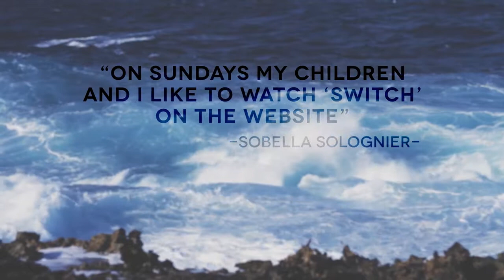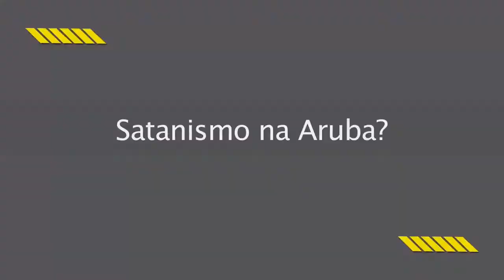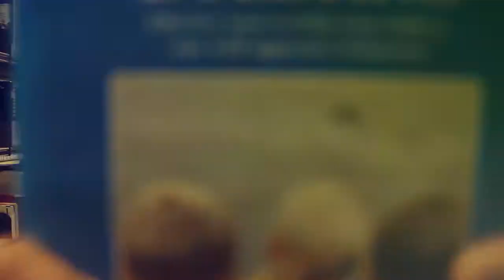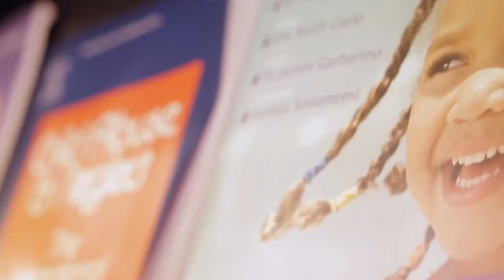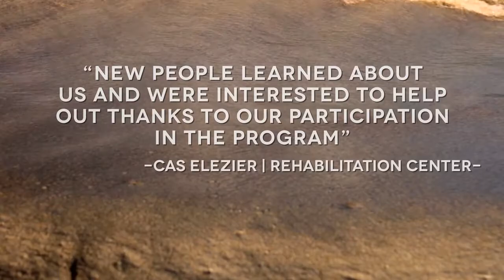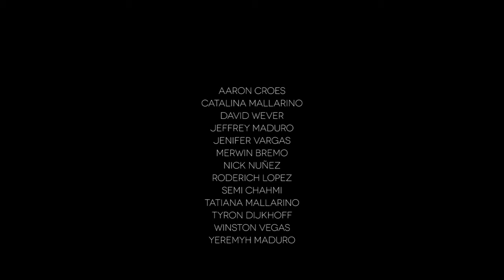Switch Foundation Portfolio Video 2015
WE ENTERTAIN TO EDUCATE!
Switch Foundation based in Aruba produces educational documentaries to empower and voice the vulnerable with an artistic and cinematographic image to prevent social issues and offer guidance. We portray the information through the re-enactment of testimonials and image is our visual strategy to capture the community's attention.
We count with the support of local NGOs and specialists to gather our research. We believe that to create change we first have to make the 'Switch' mentally through information that inspires us to take action.

Contact at:
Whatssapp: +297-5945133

Script by Founder Paula Nahr:

How the community is making the ‘Switch’ happen!

Our Mission:
Our mission is to make ‘Switch’ documentaries accessible to the whole community, and create awareness, offer information and guidance on current social issues, and how together through ‘education’ we can prevent and reform them.

‘Switch’ is a multimedia foundation that stands for the development and advancement of the Aruban community. Since 2011 we contribute by producing ‘educational documentaries’ about how family issues can have an impact on the whole country.

Why?
Statistics on the island began to show, a rise in the number of social issues related to teen pregnancy, addiction, youth delinquency, unmanaged sexuality, poverty, abuse, bullying and more and how these not only bring worry to the safety net of the community, but a large, financial expense to the country.
When society undergoes decay, in productive and developed citizens, economic development also slows down, and the consequences affect us all.

Audio-Visual Strategy!
We capture the community’s attention with creativity in various forms. Image is the center point of our documentaries to make them visually attractive, in order to draw attention to the topics we discuss. We combine the research, with dramatizations of testimonials, poetry, photography, animated graphics and theatrical acts.

How are we making the “switch” happen?
We have built a loyal and committed relationship with members of the community and organizations. With their support ,we’re establishing a movement,, that strongly understands, the importance of addressing these issues, which are challenging the well-being of our society.

‘Switch’ supporters!
We are a spokesperson for the social organizations!
We gather the research thanks to the support of NGO’s.
We are an independent platform that holds a good relationship with social organizations, and connects the community to them so they know, where to go for information or help.

‘Switch’ is highly demanded by the school system!
Educators believe, and demand our work, because Audio-Visuals engage students quicker and more effectively!

‘Switch’ is based on facts and at the same time entertaining, in return it creates awareness, and educates the youngsters.

The youth is our ambassador!
We believe in the power of the youth since they can accomplish so much if they are given the tools and ability to prove themselves.
We have involved hundreds in the making, and this generates an interest for topics, they usually wouldn’t be interested in.
They’re challenged, since they’re aware the community will see them and this motivates them, to share their experience, and raise the interest, of other youngsters.

Art: a powerful tool to educate!
Art is a very powerful tool to reform our society.
We find unique methods to present the information and together with the department of culture we invite local artists, as well as members of the community, to create and portray social issues through mini theatrical acts, poetry and photography.

We produce local facts:
We present information that our community can relate with.
A large demand grew, for our ‘audio-visual research’ by students and social workers, to be used in their presentations and therapies, since it’s backed up with local information that our people can better relate to.

Vision:
Our vision is through education, accomplish a positive “switch” of mentality, in our community, to diminish prejudice and stimulate tolerance because education is the most powerful tool for prevention and reform.